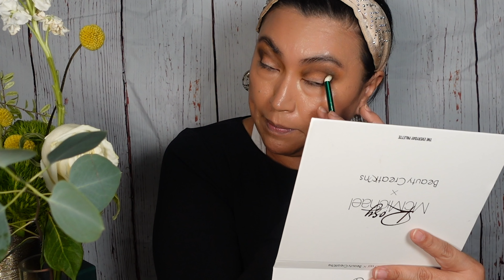Rosy McMichael para Beauty Creations Vol 1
En este video les presento la colaboración de Rosy McMichael para Beauty Creations Volumen 1. Fue una colaboración muy celebrada y, hasta ahora, muy apreciada.
In this video I present to you Rosy McMichael's collaboration for Beauty Creations Volume 1. It was a very celebrated collaboration.

FACEBOOK @bemaxum maquillaje facil y practico
🔹Las paletas que mencioné en el video - PRODUCTS & VIDEOS MENTIONED 🔹

Todas mis opiniones son honestas, nada en este video está financiado o es PR. ALL opinions are always my own & honest. I will never recommend anything to you that I don’t truly believe in! Gracias